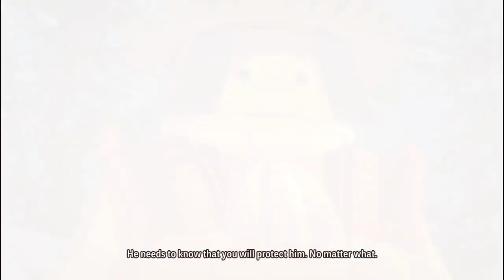Let's Play Monster Hunter Stories 2: Wings of Ruin (Episode 17: Ol Dede's Words of Wisdom)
Thank you for joining me on my playthrough of Monster Hunter Stories 2: Wings of Ruin on the PC version! I have recently gotten into the Monster Hunter series via Monster Hunter World (working on making that video series currently) and Monster Hunter Rise. I grew up on JRPGs such as Breath of Fire, Final Fantasy Series, Legend of Dragoon, Pokemon, etc. and was excited to see a more story driven Monster Hunter game.

In this game, you play as a Rider who makes friends with Monsties (Monsters) and fight alongside them and raise them in a Pokemon-like fashion. Beyond that, everything about this game series is brand new to me!

GAME INFO
Name: Monster Hunter Stories 2: Wings of Ruin
Developer: Capcom, Marvelous
Publisher: Capcom
Platforms: Nintendo Switch, Windows
Release Date: July 9, 2021